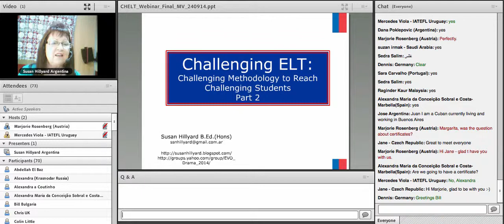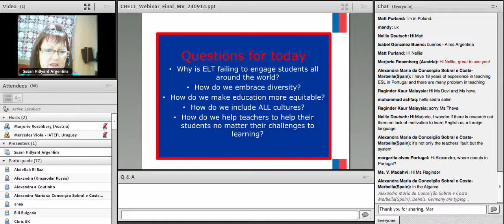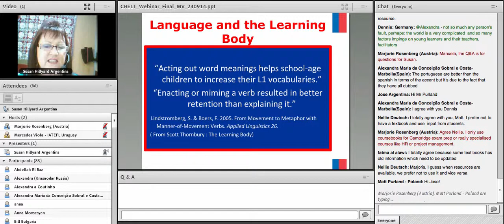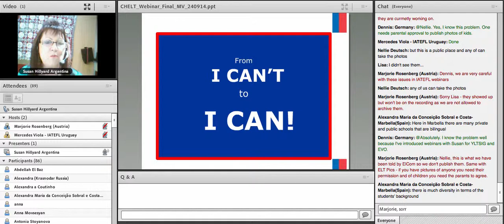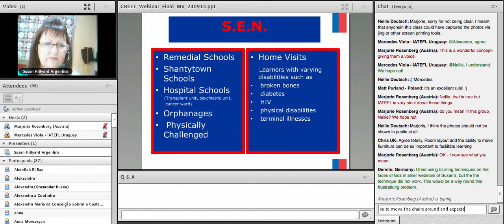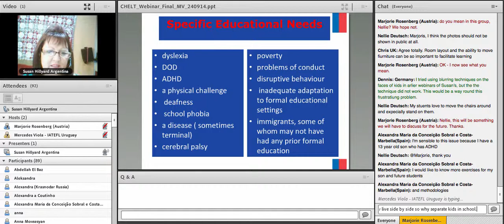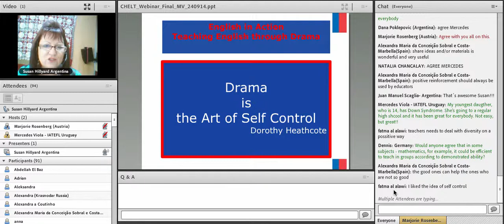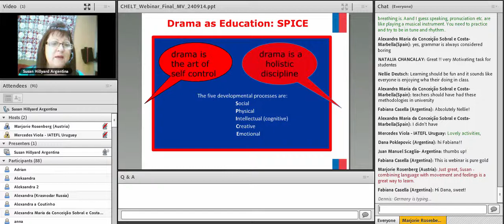Susan Hillyard in IATEFL